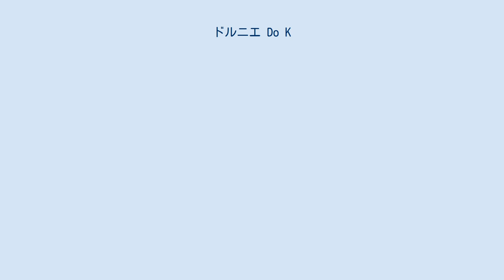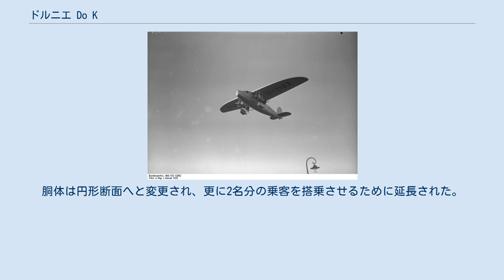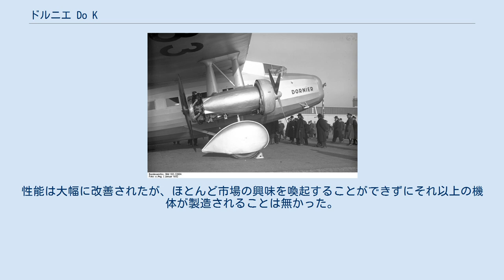ドルニエ Do K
ドルニエ Do K ドルニエ Do K3 ドルニエ Do K（Dornier Do K）は、クラウディウス・ドルニエにより設計されドルニエ社で製造されたドイツの民間旅客機/貨物機である。
各々異なる設計の試作機が僅か3機製造されただけで、商業的には成功しなかった。
 最初のドルニエ Do Kは1929年5月7日に初飛行を行ったK1であった。
K1は、ライセンス生産された出力510 hp (380 kW)のブリストル ジュピター VIを機首に装着し、後ろが橇の尾輪式降着装置と支柱で支えられた高翼単葉形式の機体であった。
四角断面の胴体には2名の搭乗員用の閉鎖式コックピットとその背後に貨物又は8名の乗客を収容するキャビンがあった。
試験飛行の結果、性能はお粗末なものであることが分かり機体の再設計がなされた。
 K1と同様の主翼と胴体を持ちながらも降着装置を改良され出力240 hp (179 kW)のノーム・エ・ローヌ タイタンを4基装備するように変更されたK2が1929年12月に飛行した。
4基のエンジンは牽引式と推進式に2基を一組にして胴体横に支柱で支えられていた。
この機体は出力性能は改善されていたが、K1からはほとんど進歩していなかった。
 K3は設計を根本から見直し、支柱で支えられていた主翼は片持ち式のより主翼長の長いものとされた。
胴体は円形断面へと変更され、更に2名分の乗客を搭乗させるために延長された。
尾橇は車輪と交換され、主車輪はフェアリングで覆われた。
4基のエンジンはK2と同様にタンデム配置であったが、搭載位置がより低く変更されてエンジン自体も出力305 hp (227 kW)のWalter Castorに換装された。
性能は大幅に改善されたが、ほとんど市場の興味を喚起することができずにそれ以上の機体が製造されることは無かった。
 飛行中のDo K3 (Do K3) The Illustrated Encyclopedia of Aircraft